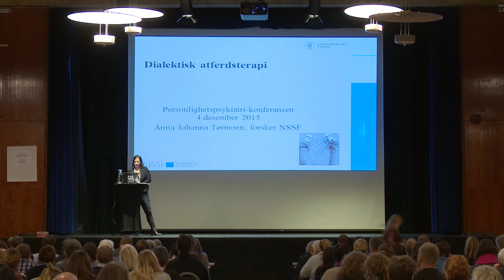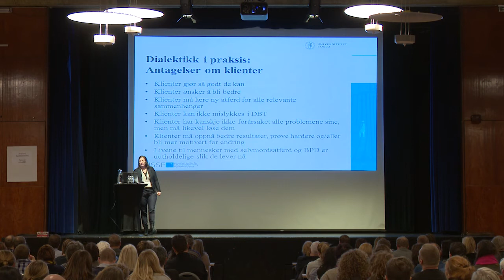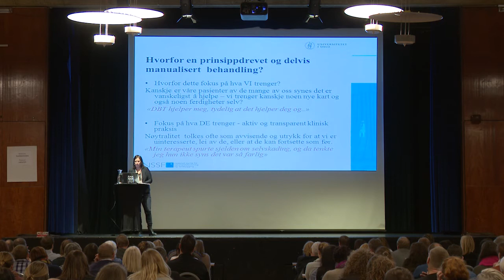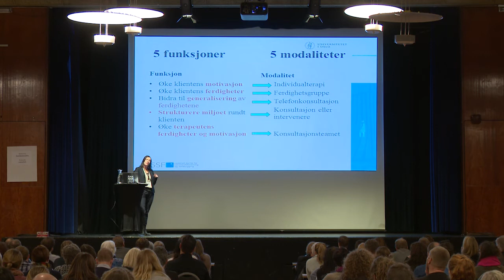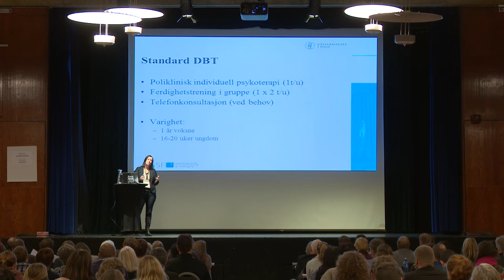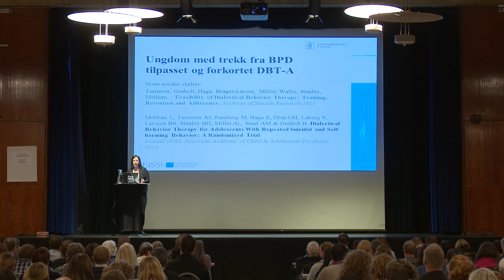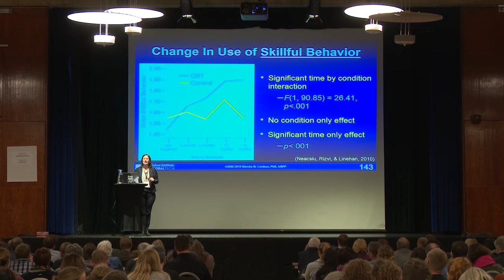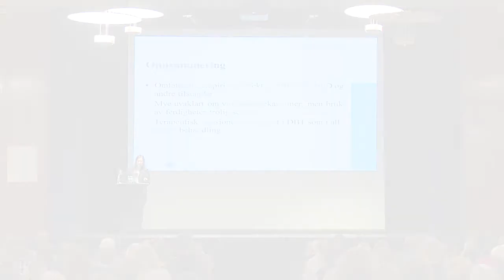Dialektisk Atferdsterapi (DBT) ved Anita Tørrmoen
Nasjonal kompetansetjeneste for personlighetspsykiatri